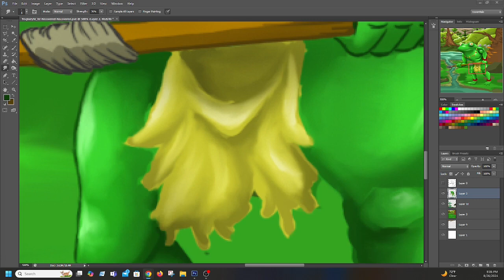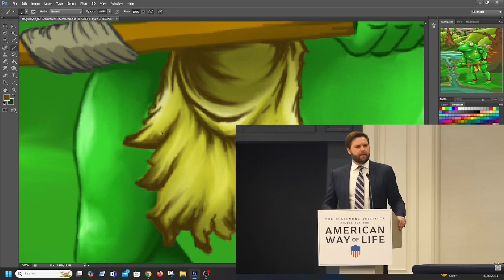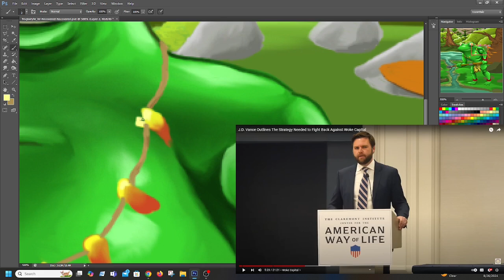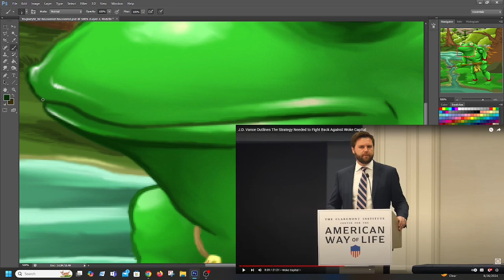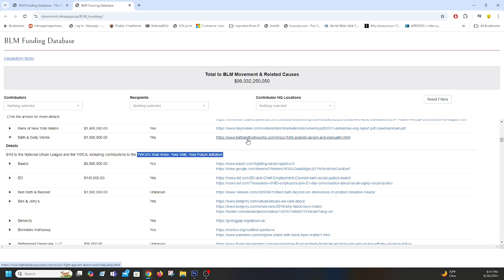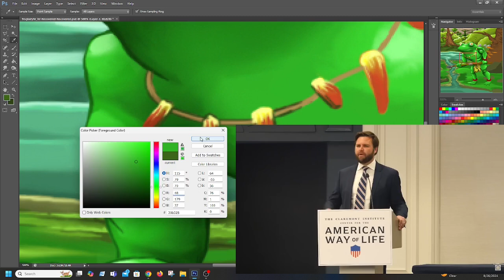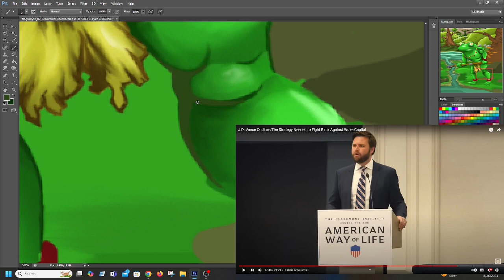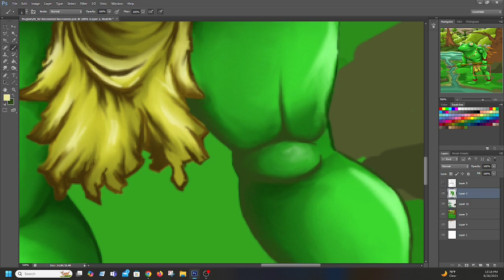J.D. Vance is a Deranged Fascist Lunatic Weirdo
Today we review and comment on a speech J.D. Vance gave in 2021 about "Woke Capital," which demonstrates that he's one step above an alt-right twitter troll.